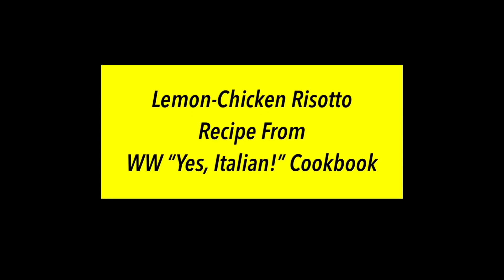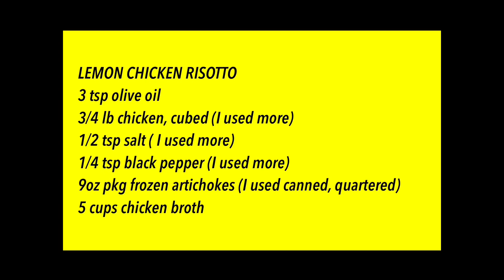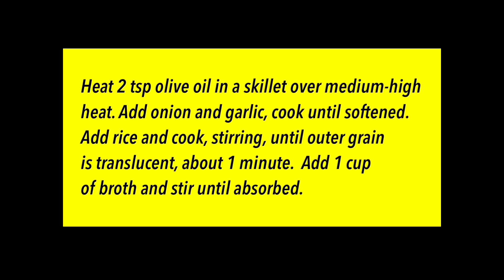7SP Lemon-Chicken Risotto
**Enter ingredients in your WW app for points on your MyWW plan**
This is a fabulous recipe from the WW “Yes, Italian!” cookbook. It’s fresh with the lemon, and creamy, and just so delicious!